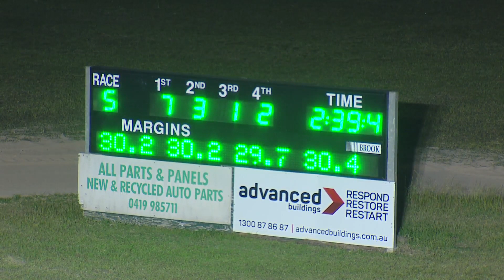BANKSTOWN - 18/10/2019 - Race 5 - SKY RACING ACTIVE PACE